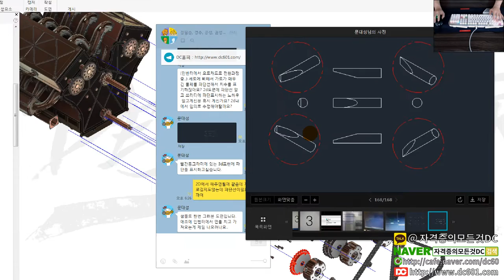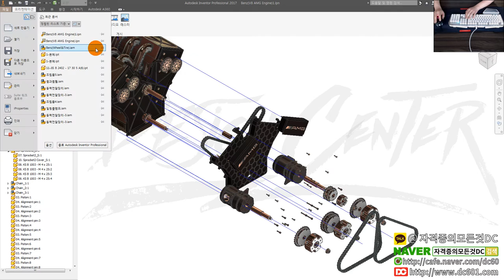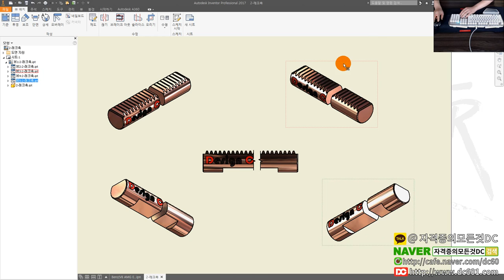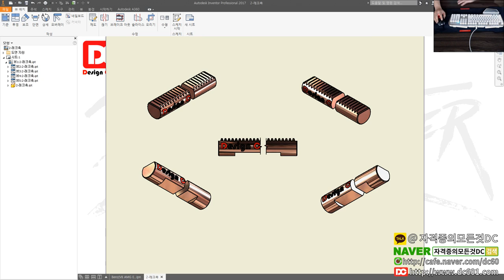[일반기계기사] 파단선 사용방법 및 3D 배치방법 (인벤터 강좌)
👨‍👩‍👦 단체 카톡방